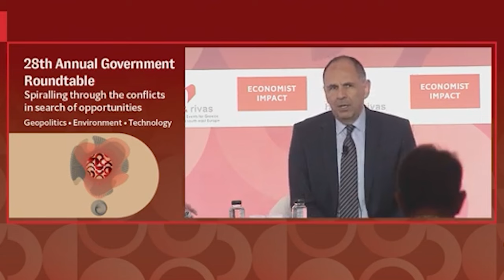Атина и Софија го активираа старото сојузништво по прашањето за Македонија